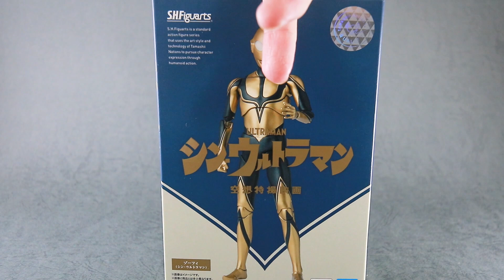【金緑に見えました】S.H.フィギュアーツ ゾーフィをレビュー！S.H.Figuarts Zoffy Shin Ultraman Ver. Review！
『シン・ウルトラマン』にサプライズ登場したゾーフィのS.H.フィギュアーツをレビューした！
ウルトラマン同様の細身のスタイルで、不気味な雰囲気もしっかりと劇中通りに再現しているぞ！
また黒と金のカラーリングもイメージ通りに再現しており、非常に素晴らしい存在感だぞ！

【紹介フィギュア】
S.H.フィギュアーツ　ゾーフィ

【関連動画】
S.H.フィギュアーツ　シン・ウルトラマンをレビュー！S.H.Figuarts Ultraman Shin-Ultraman Review !

S.H.フィギュアーツ　ゾーフィのレビュー記事（S.H.Figuarts Zoffy Shin Ultraman Ver. Review Post）